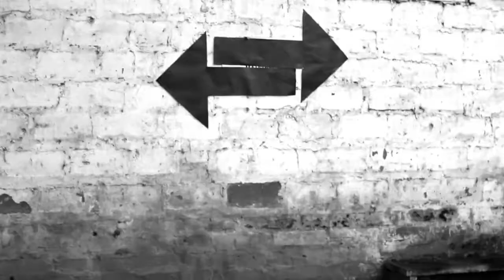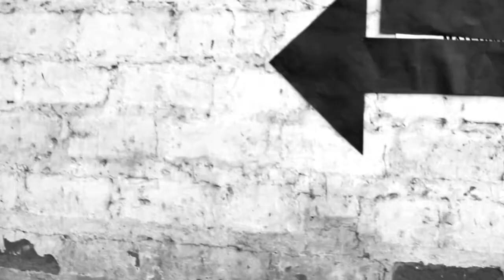LA DECADA_VIDEOCLIP OFICIAL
VideoClip oficil del Congreso la Decada a realizarce el próximo 24 al 27 de Junio de 2010. Inscripciones abiertas
Alma de tres es la encargada de dar vida a la canción que lleva impreso el lema del congreso. Una producción realizada por Imagen Vital y que cuenta con el apoyo de William Gallo en la Cámara y la Edición. Grabada con la cámara Canon EOS 7D en HD.